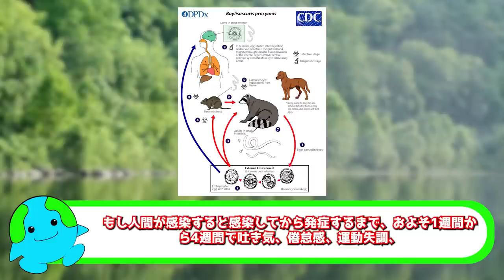アライグマを家畜化できない理由がこちら【解説】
アライグマはかわいらしい姿のため、日本でもかつてペットとして飼われていましたが結局、彼らを家畜化することはできませんでした。この動画はアライグマを家畜にできなかった理由について説明しています。

家畜化出来ない動物に関する書籍「銃・病原菌・鉄 上下巻セット」

◆SNS
☆ブログ

目次
0:00　イントロ
0:40　アライグマを家畜化できない理由①危険
3:04　アライグマを家畜化できない理由②逃げやすい
4:06　外来生物としてのアライグマ

Centers for Disease Control and Prevention, Public domain, via Wikimedia Commons